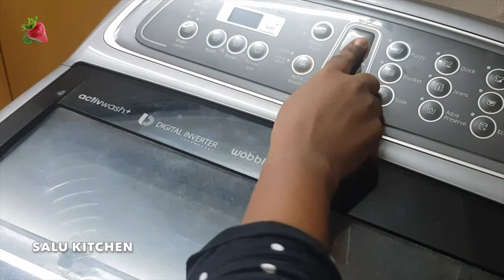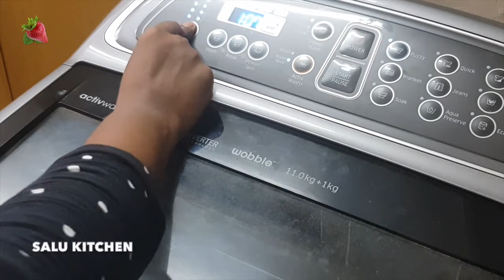Eid -ന്റെ കുറച്ചു മുന്നൊരുക്കങ്ങളും ഒരു നോമ്പ്തുറയും | A Day in my Life Vlog | Salu Kitchen Iftar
Featuring our eid preparation and how we spend a day on a ramadan.

for more updates and behind the scenes😇😇